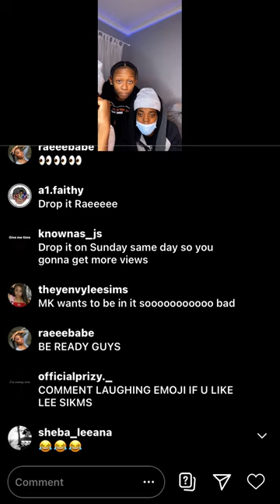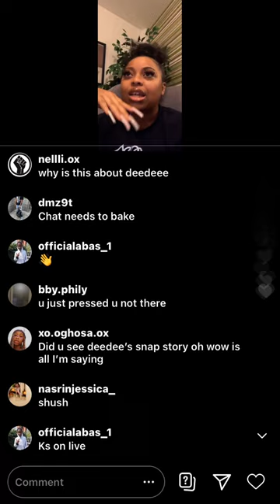The mandem ks asmxlls reubz4k mk fray react to lee simms diss track👀😭😬